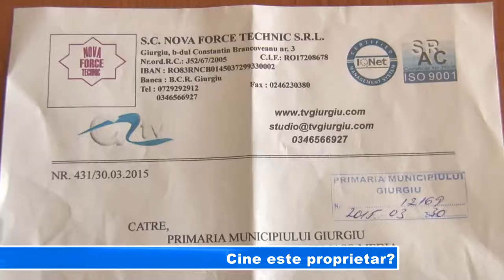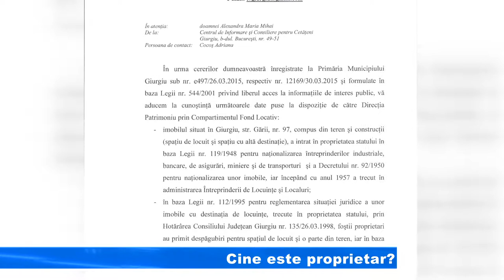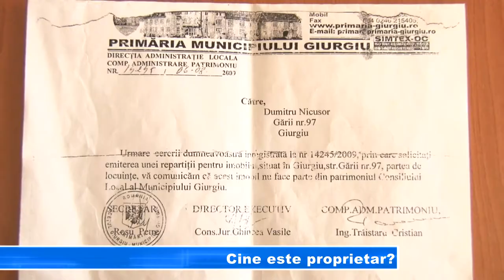Cine este proprietar